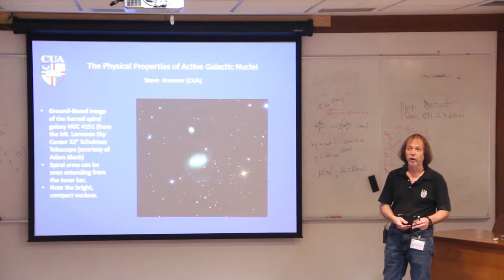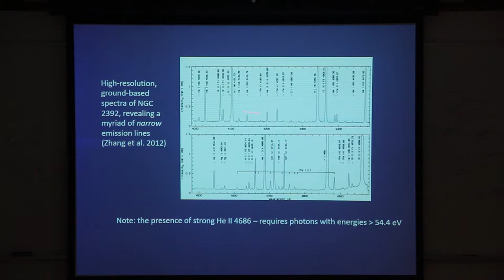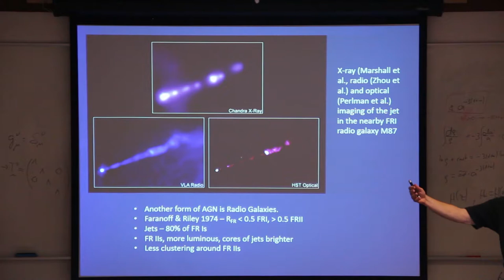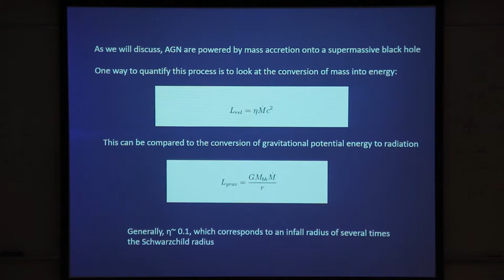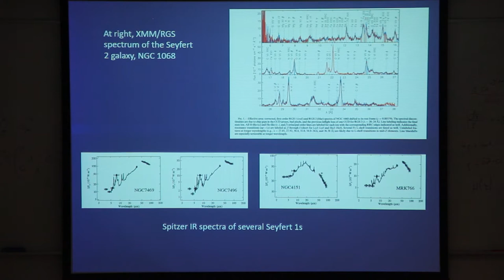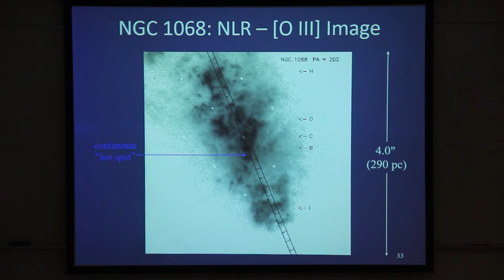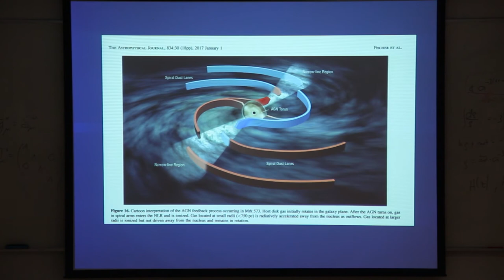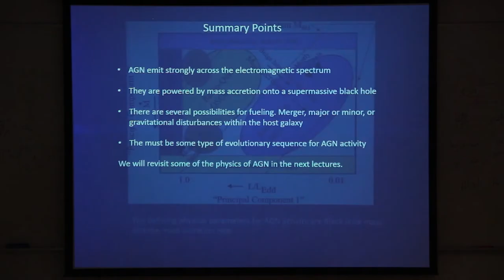CCE 2019 - The Physical Properties... - A review of AGN and their observational characteristics...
30/09/2019
A review of AGN and their observational characteristics, across the entire electromagnetic spectrum.
Dr. Steve Kraemer (Catholic University of America)
Curso:"The Physical Properties of Active Galactic Nuclei and their Role in Galaxy Evolution